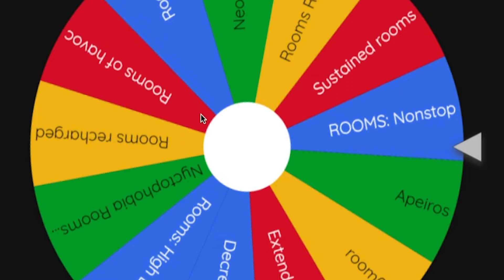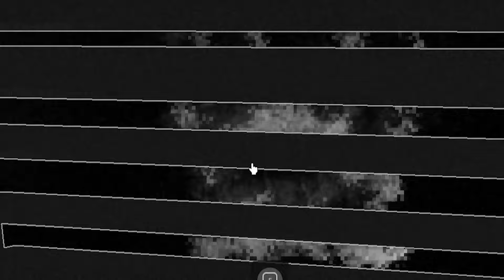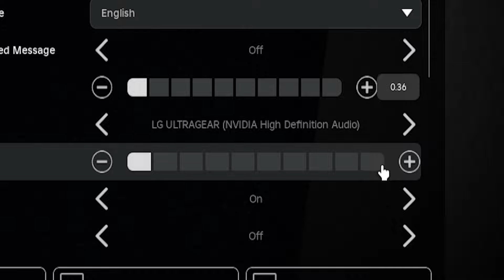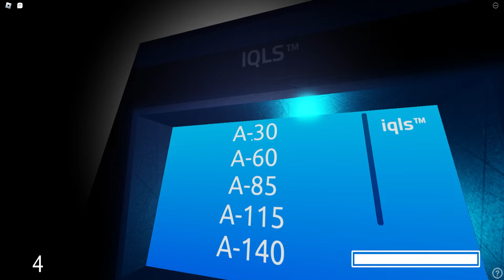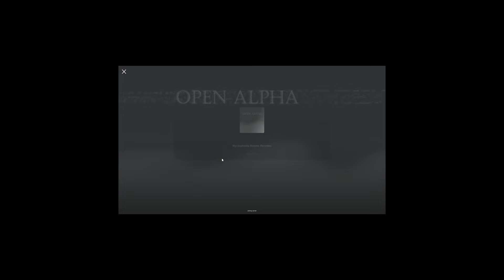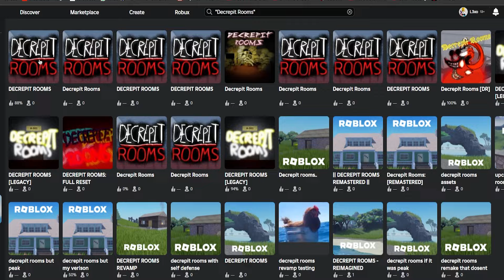I Played Your Rooms Games Again..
I played your rooms games again, they were interesting...

0:00 Intro
0:30 Rooms Nonstop
0:42 Rooms Remade
2:05 Rooms Recharged
3:42 Rooms High Detailed
4:26 Extended Rooms
5:06 Rooms +
6:15 Nyctophobia Rooms Recoded
7:29 Decrepit Rooms
8:12 Outro